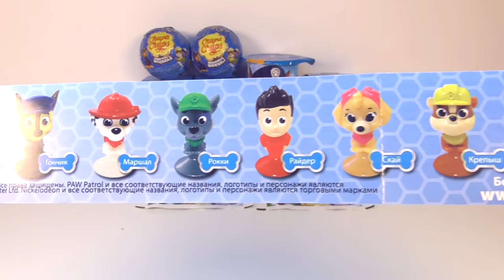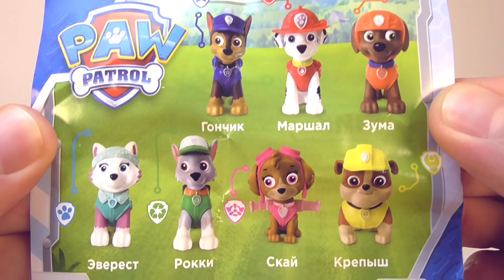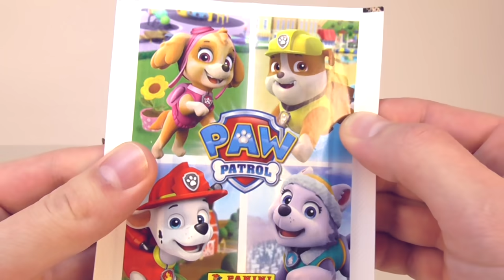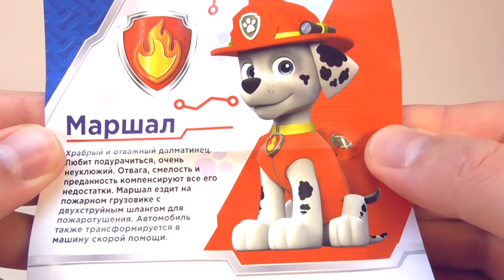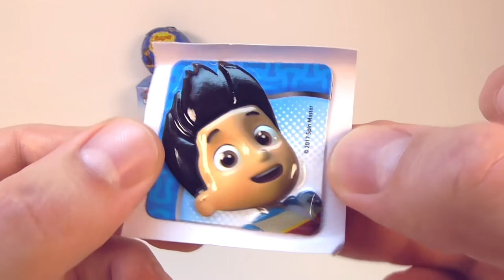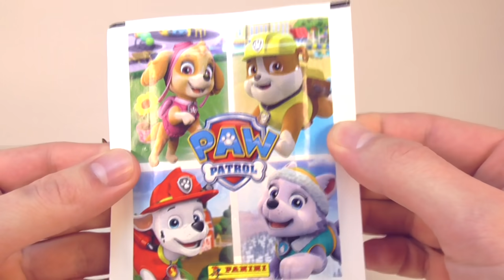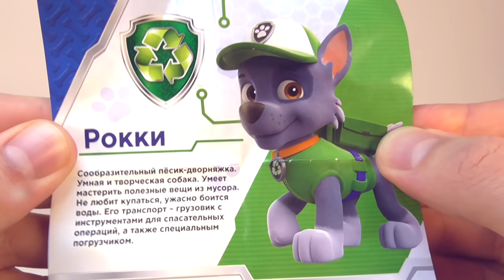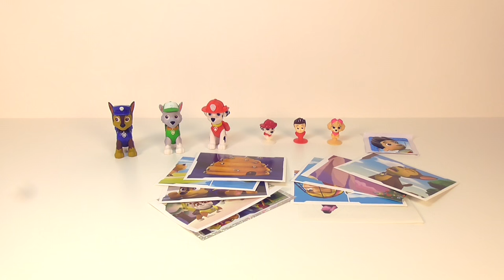ЩЕНЯЧИЙ ПАТРУЛЬ Mix! СЮРПРИЗЫ с игрушками по мультику! Чупа Чупс,Sweet Box,Kinder Surprise unboxing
ЩЕНЯЧИЙ ПАТРУЛЬ МИКС! СЮРПРИЗЫ с игрушками по популярному мультсериалу PAW PATROL от Nickelodeon! Свит Боксы, Чупа Чупсы, наклейки Panini!

ПОНИ Mix! СЮРПРИЗЫ с игрушками My little pony, Filly, TOYS Sweet Box, Kinder Surprise eggs unboxing

30 СЕРИЙ ИГРУШЕК СВИТ БОКС! Фиксики, Тачки 3, Маша и медведь, Дисней Sweet Box Surprise Unboxing

ГАДКИЙ Я 3 Mix! СЮРПРИЗЫ, МИНЬОНЫ, игрушки по мультику Despicable Me 3 Kinder Surprise eggs unboxing